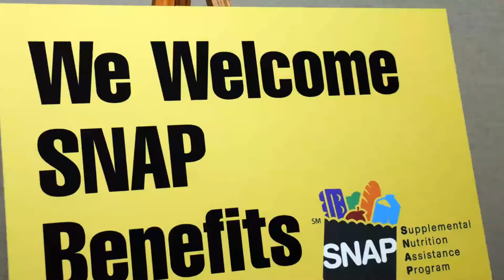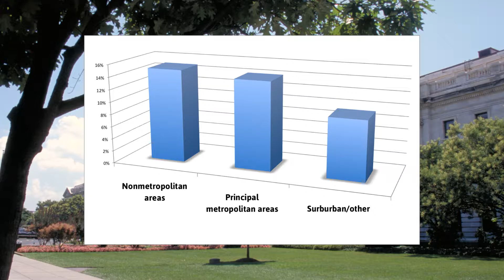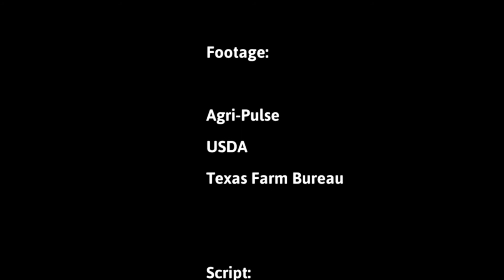Agri-Pulse Farm Bill Series: Part 5: To split or not to split? That is nutrition's question.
Lawmakers face a critical question as they prepare the next farm bill: What should they do with the farm bill's nutrition title? Leave it where it is or spin it off into its own legislation?